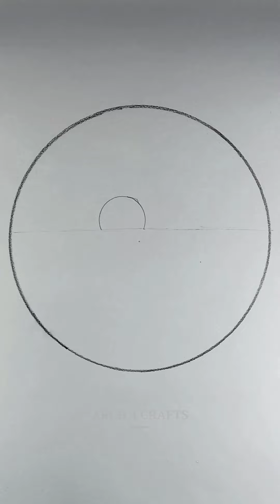Pencil Drawing 05